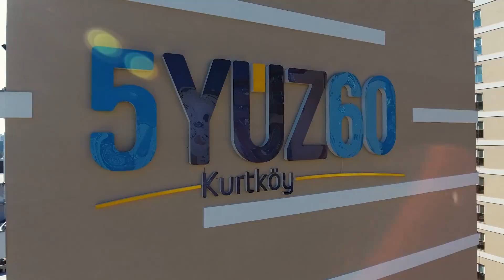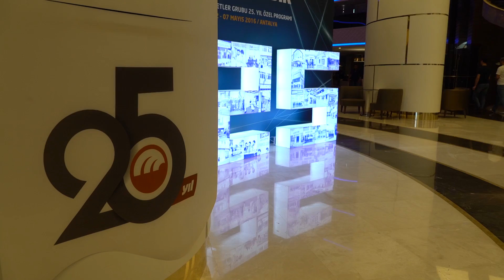Emin Şirketler Grubu Tanıtım Filmi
Tam 25 yıldır Türkiye'de insanları faizsiz yoldan hayallerine kavuşturan Emin Şirketler Grubu müşterilerinden aldığı güvenle büyümeye devam ediyor.